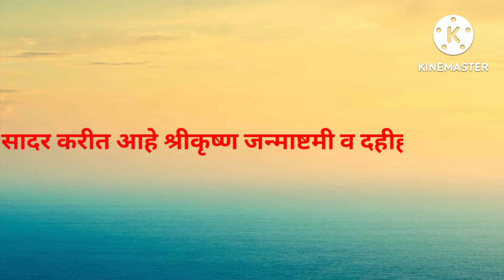श्रीकृष्ण जन्माष्टमी #दहीहंडी ##@ जि.प.शाळा लुगडेवाडी केंद्र -अडूळगावठाण###💐💐💐🌹🌹🌹